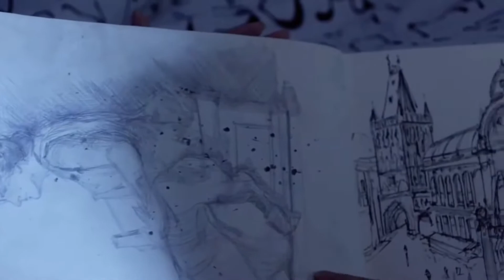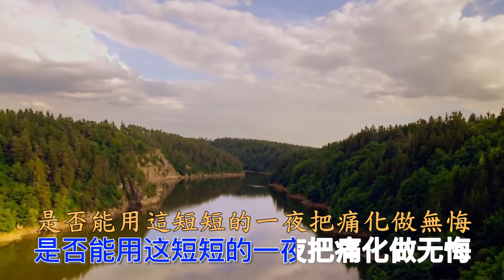刀郎-誰在窗外流淚-Edited with lyrics by Jenn-wei Jen